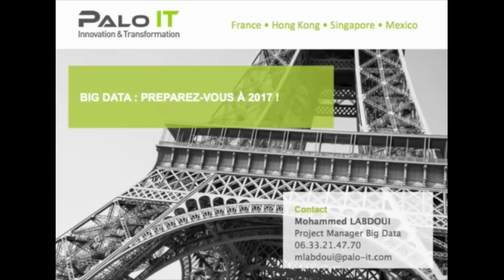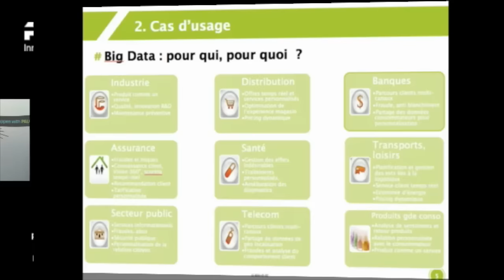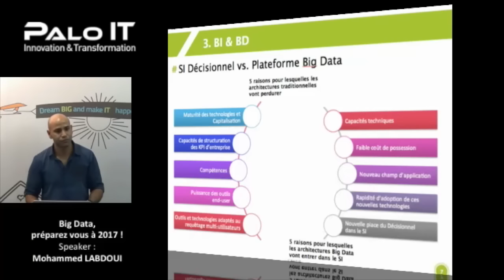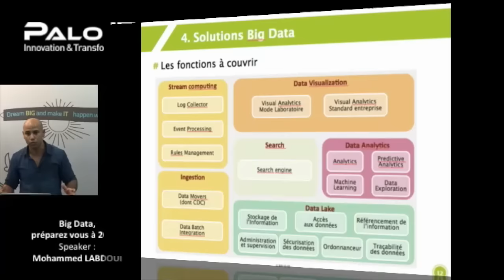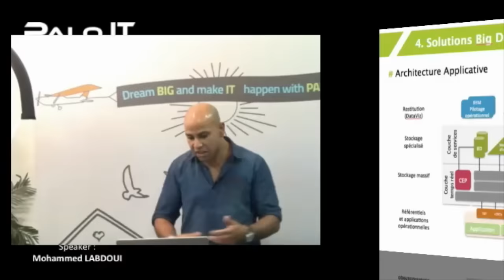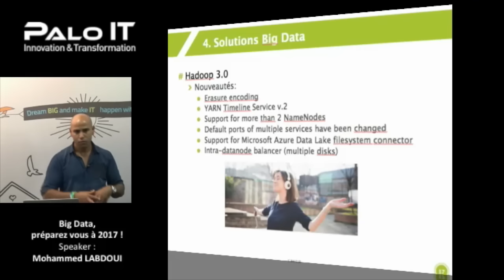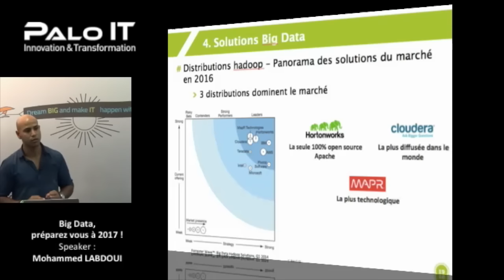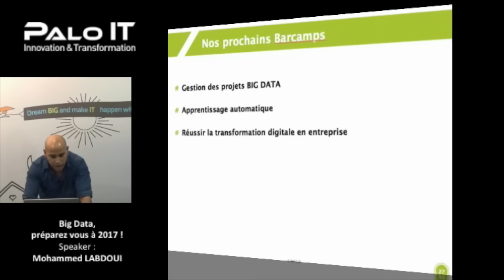Barcamp PALO IT : "Big Data : préparez-vous à 2017 !"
L’ère du Big Data : préparez-vous à 2017 ! La présence grandissante des Objets Connectés dans notre quotidien, continuera de jouer un rôle majeur sur les quantités astronomiques des données récoltées qui sont ensuite croisées et analysées grâce à des algorithmes toujours plus complexes. Transports, travail, santé, commerce, sécurité, etc. : tous les secteurs sont concernés, nos sociétés sont de plus en plus connectées. Les débats autour de ces données sont nombreux et parfois même houleux alors le Big Data, la révolution est en marche : mais qu’en est-il réellement ? Quelles sont les opportunités et les menaces que représente le Big Data ?

Programme :

Portrait du Big Data en 2016 ;
Ecosystème 2016 des plateformes Big Data ;
Plongez dans Hadoop : les nouveautés ;
Préparez-vous à 2017 : la BIG année.

Notre speaker :

Mohammed LABDOUI, Project Manager @PALO IT

Mohammed évolue depuis plus de 9 ans en tant que Consultant Technique & Fonctionnel sur des projets SI variés. Ses différentes expériences lui ont permis d’acquérir des compétences solides en Big Data, marketing prédictif, conduite de transformations digitales et management de projet.